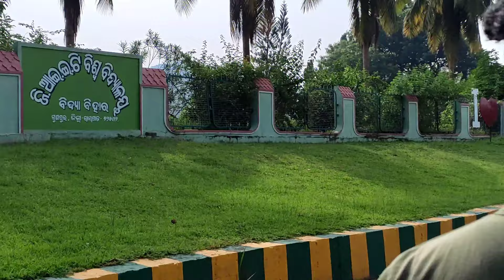Sunday vlogs in GIETU gunupur..//odia vlogs